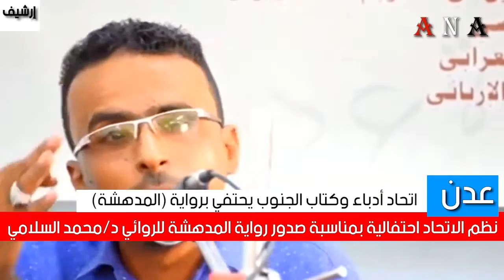شاهد| عدن : اتحاد أدباء وكتاب الجنوب يحتفي برواية المدهشة25/2/2019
الثلاثاء القادم.. حفل توقيع رواية أدبية جديدة بعدن

تنظم الأمانة العامة لإتحاد أدباء و كتاب الجنوب فعالية احتفائية ثقافية بمناسبة صدور رواية (المدهشة) للروائي الجنوبي د محمد مسعد السلامي.
وذلك في صباح يوم الثلاثاء الموافق 26 فبراير 2019م في رحاب كلية التربية عدن قاعة الفقيد الدكتور/ سعيد النوبان (مسرح الكلية).
ستكون هناك كلمات موجزة لكل من الأساتذة النقاد :
1- د احمد علي الهمداني
2- د محمد علي يحيى
3- ميفع عبدالرحمن
4- د عبده يحيى الدباني
5 د محمد مسعد السلامي
6- د محمد ردمان
7- د صالح الوجيه
8- اياد المشرحي
9- بدر العرابي
10- نجمي عبدالمجيد
11- محمد صالح العلياني
12 - عبدالله الوبر .
وسيدير الفعالية د. عبدالمغني دهوان, وبتنسيق من الأستاذ/ عوض القيسي.
ويتم تناول هذا الموضوع من زاوية الاتحاد الشطري